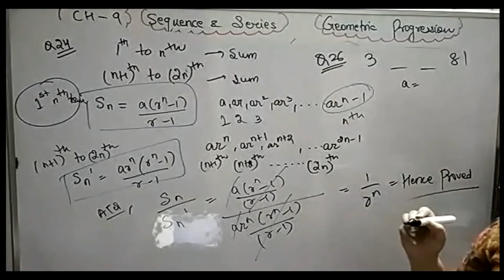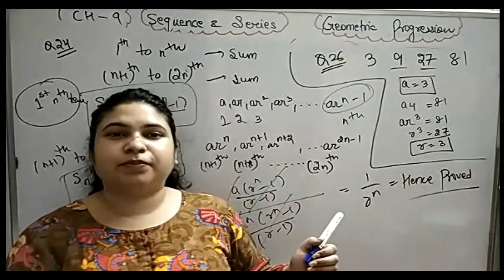CBSE MATHS XI//CH-9//NCERT//EX 9.3//QUESTION 26